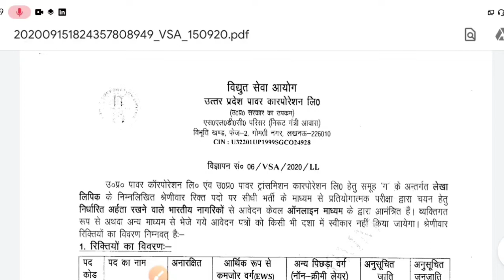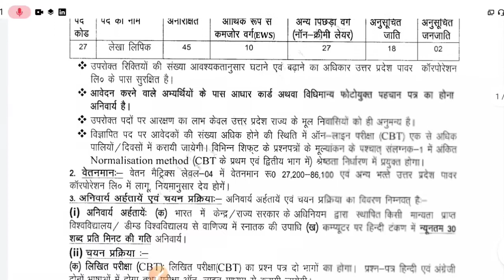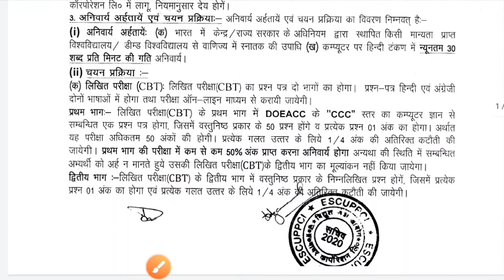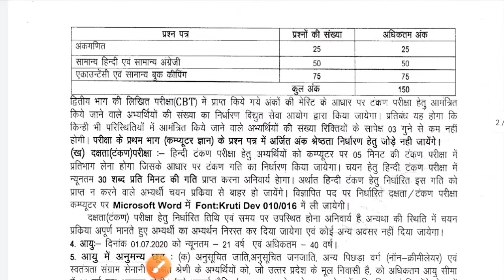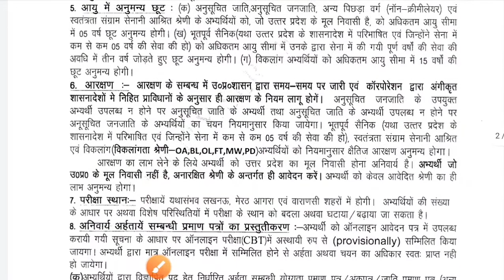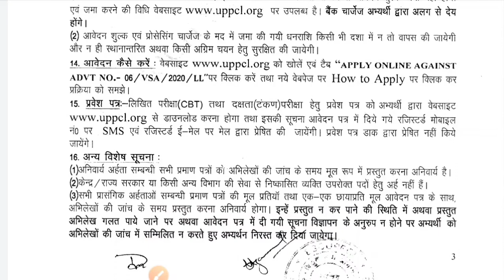UPPCL account clerk (lekha lipik) recruitment 2020 | total post: 102| latest job for up 2020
recruitment 2020 | total post: 102| latest job for up 2020